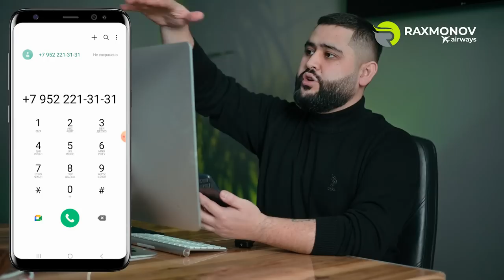MERCEDES NI SOTAMIZMI? | VLOG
RAXMONOV AIRWAYS ONLINE ILOVASI